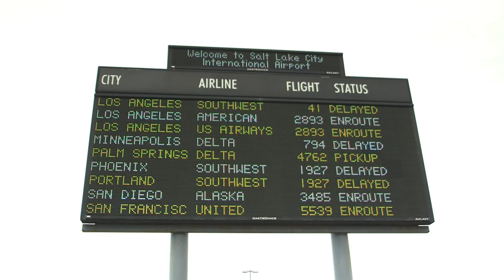Built Diesel 5 Giveaway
After months of waiting, Brad Kurtzweil was finally able to come down to Utah to pick up his new 6 door Ford and head back to Alaska!